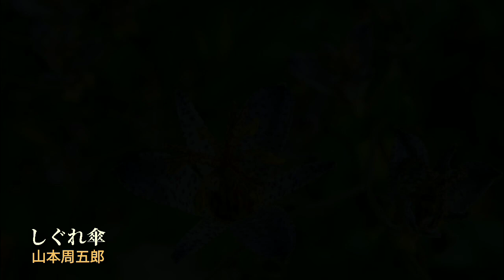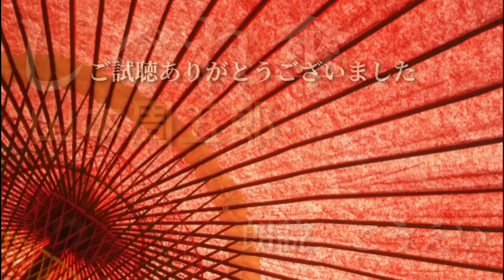しぐれ傘 作：山本周五郎 朗読：こうえい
孤児の宗七は大工の親方に育てられ立派に成長。、その後本腰を入れた「木彫りの鯉」は一尾十両という高値がつく。しかし、創作に行き詰まった宗七は親方の大事な客の注文さえ断ってしまい勘当されてしまう。許婚の娘のお雪は心配するが、宗七の納得しない木彫りを勝手に売ってしまい宗七の怒りを買ってしまう…。

　次のフリー素材を利用させていただきました。
　〇　画像:　フリー写真素材｢写真AC｣